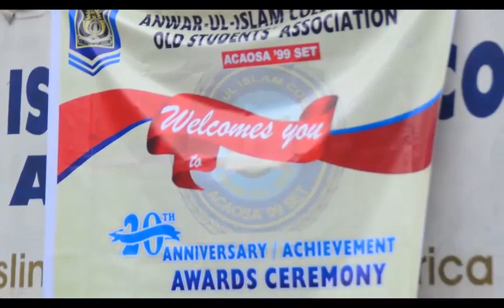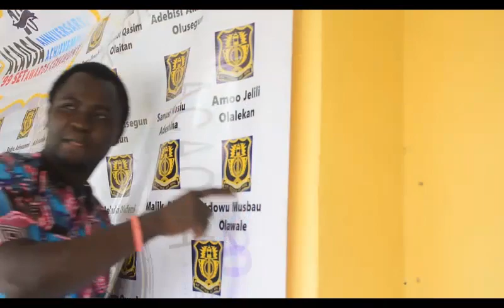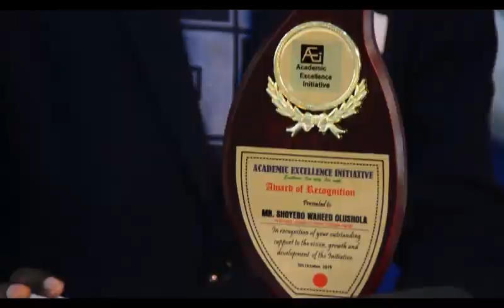ACAOSA REUNION OF THE 99 SET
THE 99 SET REUNION :
If you hear " GA ! , GBOS !!, GBOSA !!!, that is obviously not the exchange of blows. It is the knuckles and  pleasantries being exchanged by the boys-to-men of the ACAOSA SET OF 1999 .

The elegantly decorated college hall played host to the set  reunion ,this day, Saturday October 5th 2019. Indeed ,reunion provide you that opportunity to meet with old folks,  paddies,  buddy  long seen. It makes you reminisce on those treasure-worthy years gone by :those years of youthful exuberancies  . It afford  members the platform to discuss matters of great concern  ,to socialise ,to  elevate ,to advance the cause of mankind and to give back to the school that actually made you .
To every million miles of a journey to be embarked on is known to  pick up with a step, at a time . Teachers and principal  were presented with award plaque and wrapped up gifts , in recognition of their positive impact ...

" Anwar  Ul Islam " raised a thumb up to the convener of the set's reunion  , in person of
  Badru Adewunmi Taofeeq  who happened to be the president elect of the set , a decision that was unanimously arrived at by all members.

Talk of AB'OLODE  FE E L'OJU, talk of no other than Odufuwafotos. In spite of the heavy down pour,   it was a jolly good adventure for  Odufuwafotos Rahman to identify with the joy of the set 99 .